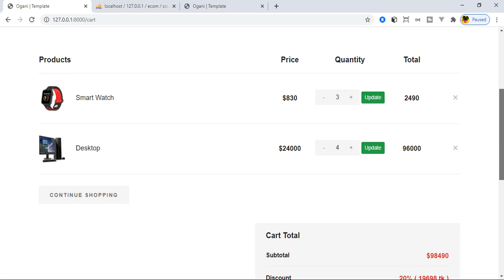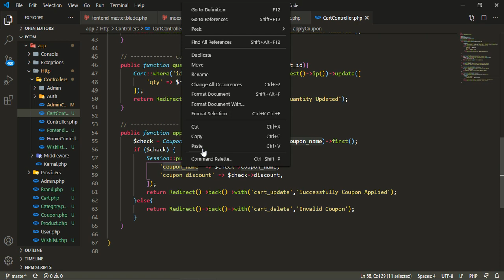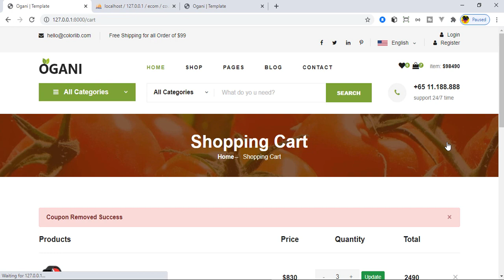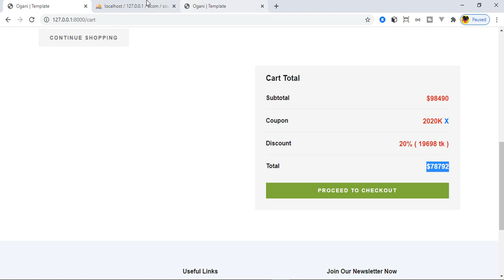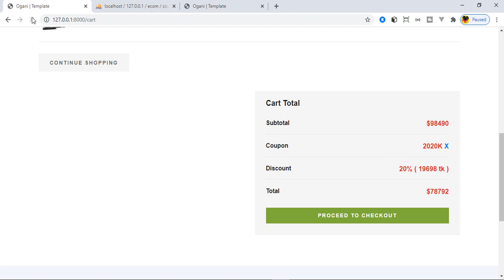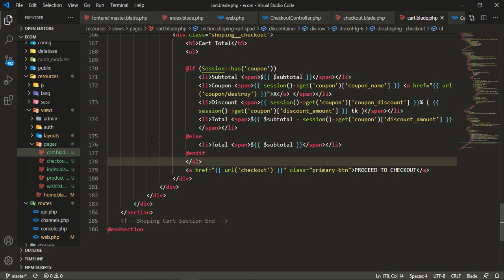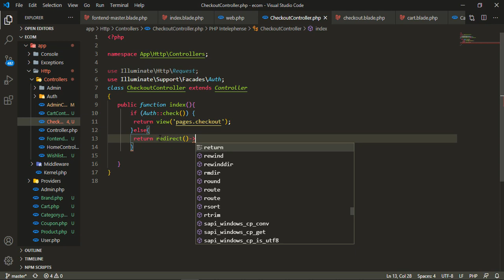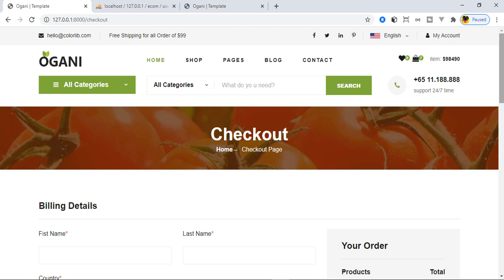# 27 Checkout page Setup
Hello guys ,welcome back to my channel . we are working this video how to setup checkout page . i think this tutorial series will be help you and will gain more knowledge in laravel . if you new to my channel .